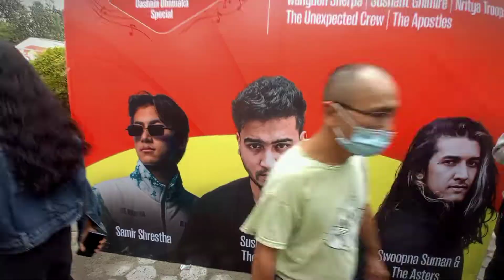Finally Daraz Mahotsav Concert Ni Heriyo😱 ||Concert Vlog||😱😱@Lsharma07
I Hope You Enjoyed This Video.
Hit Likes.